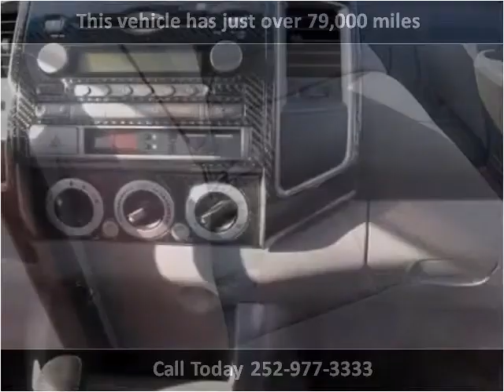2007 Toyota Tacoma Used Cars Rocky Mount NC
This 2007 Toyota Tacoma is available from Jack's Used Cars LLC.